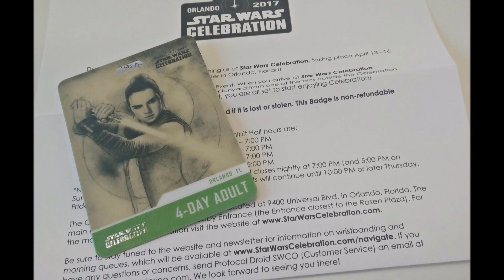STAR WARS Celebration Orlando 2017 Pics Part 2!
New pics of Celebration Orlando 2017 stuff! A badge and schedule, exclusive patches, exclusive ARTFX figures of 0-0-0 and BT-1 from the Vader comic! Also R4-M9, R2-X2 and the classic R5-D4! Only 1 month to go! Be sure to check my playlists for tons of stuff! More vids soon!